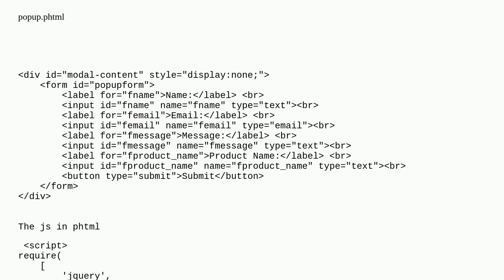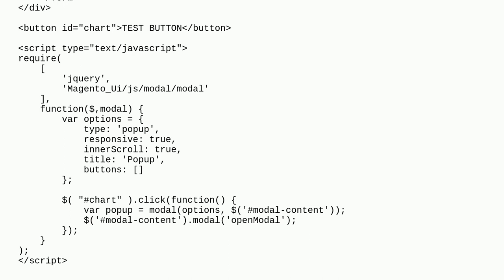Magento: Magento 2 unable to pop up modal by js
Magento 2 unable to pop up modal by js

A special thanks goes out to the awesome community

  magento2